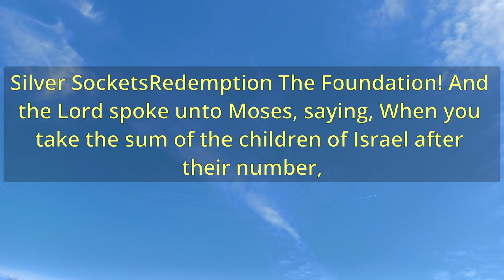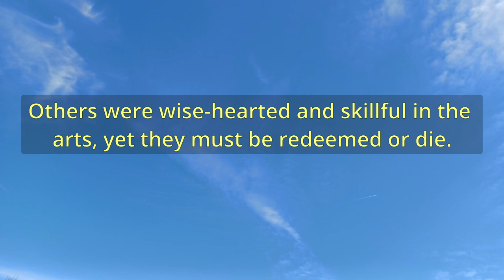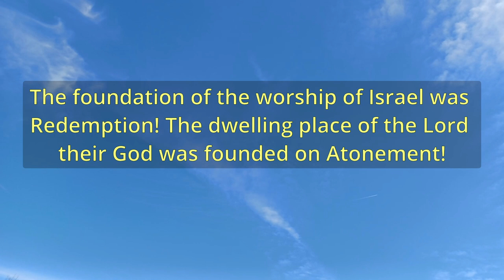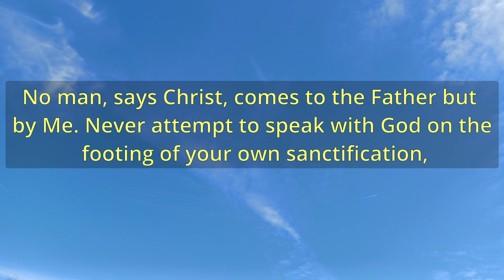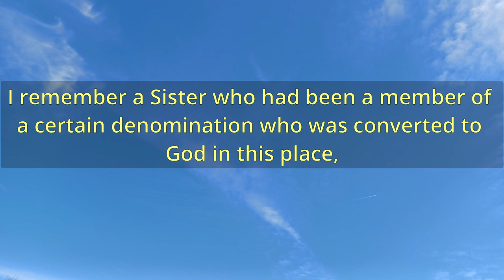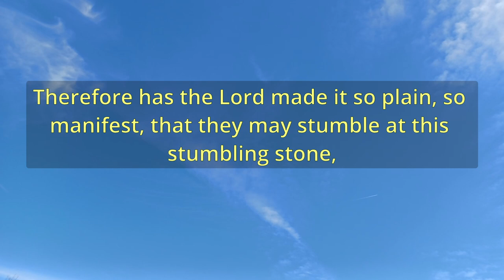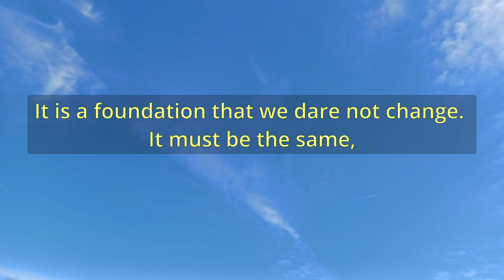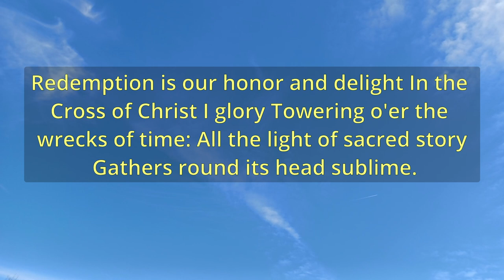"Silver SocketsRedemption The Foundation!" (A11581) - Charles Spurgeon Sermons